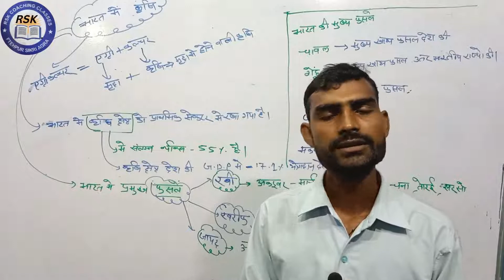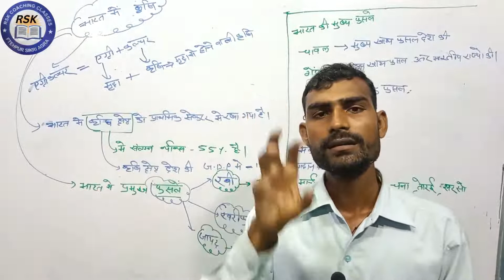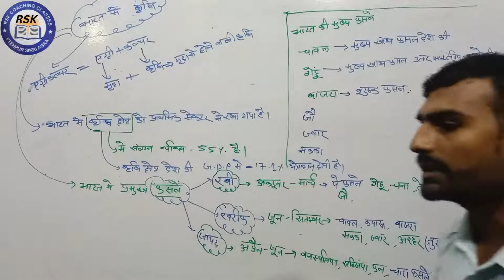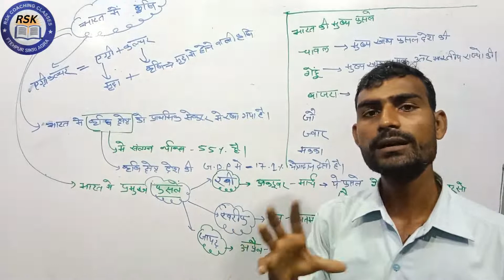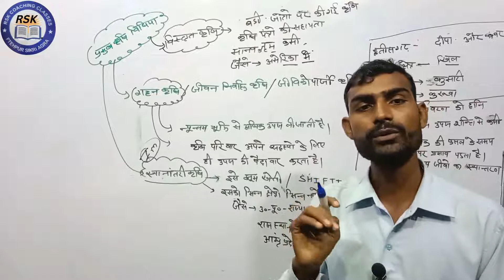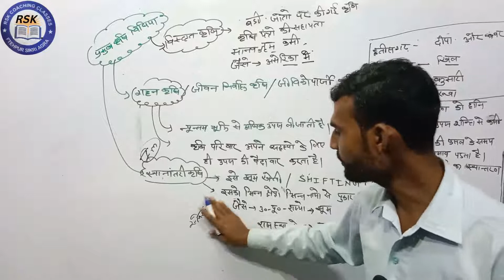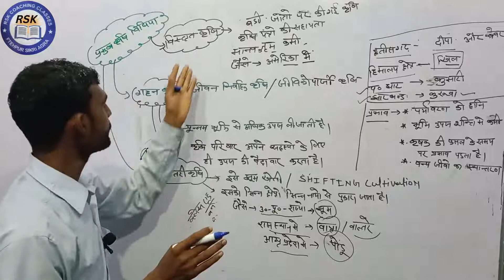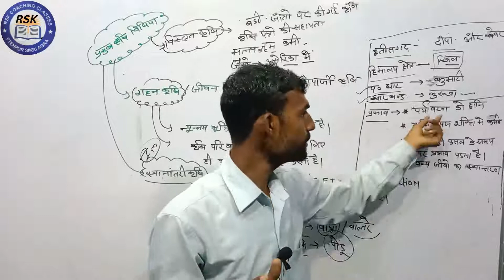भारत की कृषि Part 1|| Bharat ki Krishi || Geography IAS IPS PCS SSC ALL Exam Salman sir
भारत की कृषि Part 1 || Bharat ki Krishi || Geography IAS IPS PCS SSC ALL Exam Salman sir भारत की कृषि इस वीडियो में डिटेल्स में कराई गई हैं by सलमान सर के द्वारा आरएसके क्लासेज में इस चैनल को

Bharat ki krishi ya is video mein drills mein karai gai hai har EK exam ke liye most important hai Jaise IAS IPS PCS CGL CPO SSC ke sabhi examke liye veri veri important hai

up police best books
up police constable best books 2024|
up police constable cutoff 2024
HOMEGUARD new vacancy 2024|HOMEGUARD new vacancy
up police calendar 2024|
upp calendar 2024|
#gk UPSI new vacancy 2024
UPSI new vacancy 2024|
 new vacancy|
PAC new vacancy|